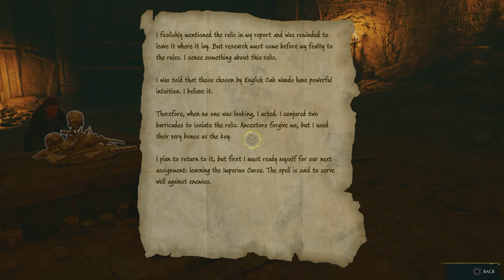Hogwarts Legacy Gameplay Walkthrough - Part 8 PS5 [NO COMMENTARY]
Welcome to the Wizarding World of Hogwarts Legacy Part 8!

► No Commentary
► PS5 60FPS

Hogwarts Legacy is an immersive, open-world action RPG set in the world first introduced in the Harry Potter books. For the first time, experience Hogwarts in the 1800s.

Your character is a student who holds the key to an ancient secret that threatens to tear the wizarding world apart. Now you can take control of the action and be at the center of your own adventure in the wizarding world. Your legacy is what you make of it.